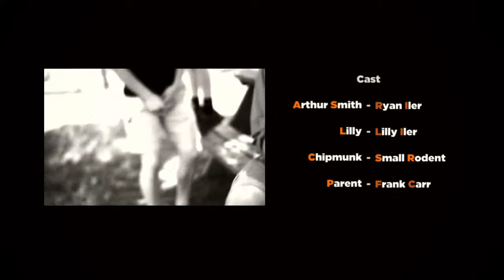Arthur Smith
A short Documentary, about the wildlife photographer Arthur Smith, we followed Arthur on a typical days shoot in the heart of Muskoka.